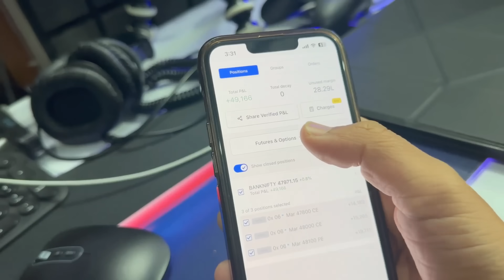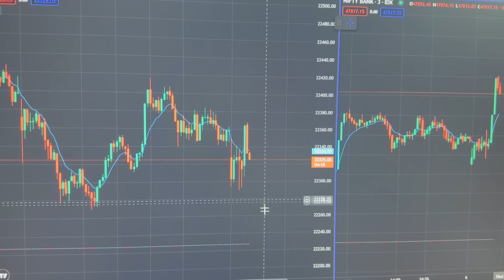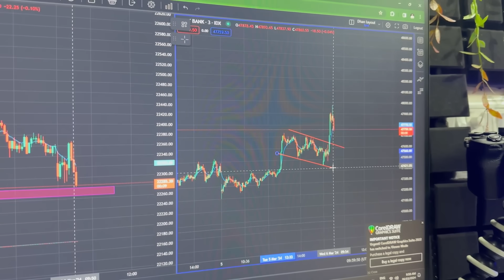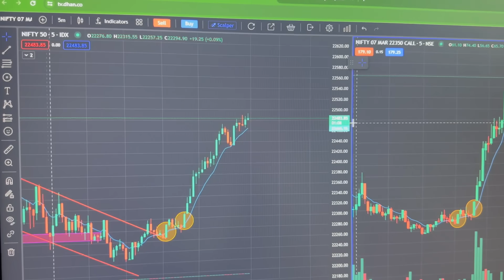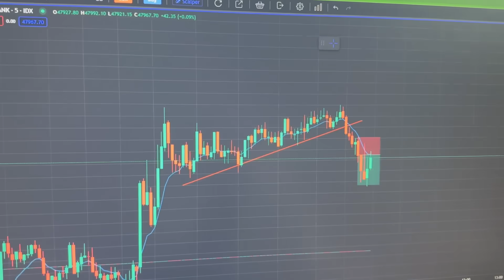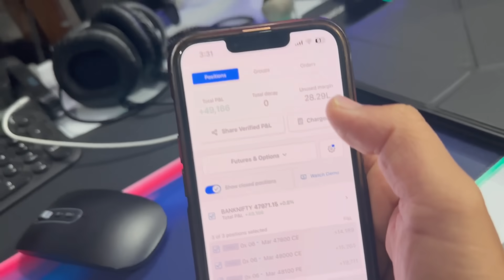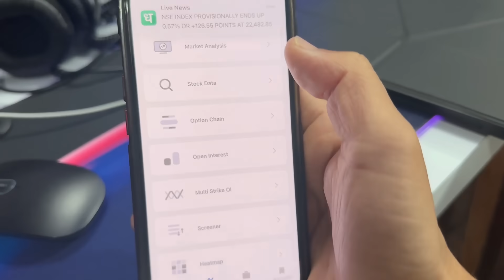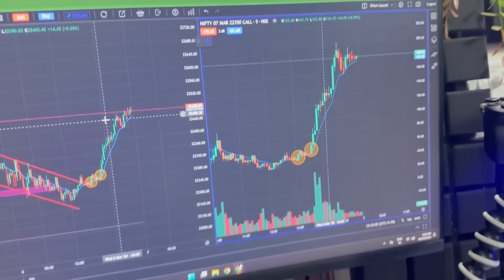🚗 Car Bech Raha Hu? 🤝 SideWays Market Me Chhote Profit 📈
Namaskar dosto! Aaj main aapke saath apni car bechne ki planning aur current market ke baare mein baat karne aaya hoon. Yeh ek friendly chat hai, jahan hum discuss karenge ki kaise sideways market me chhote chhote profit bana sakte hain. Aaiye, saath mein explore karte hain aur ek dusre se sikhte hain! 🚗📊🤝